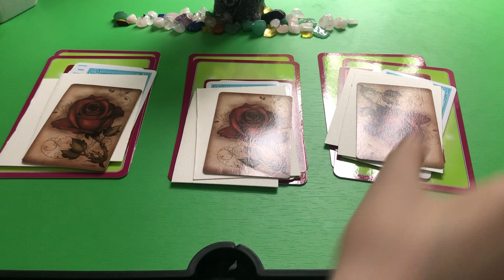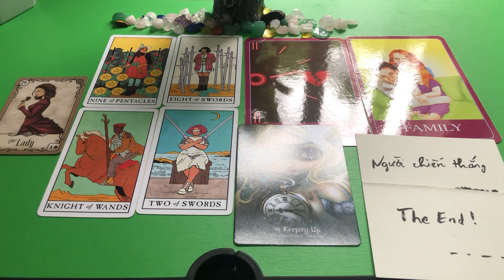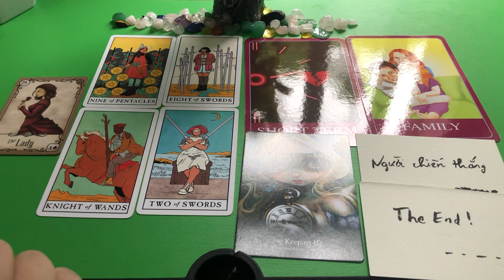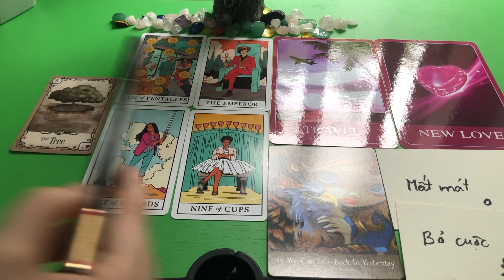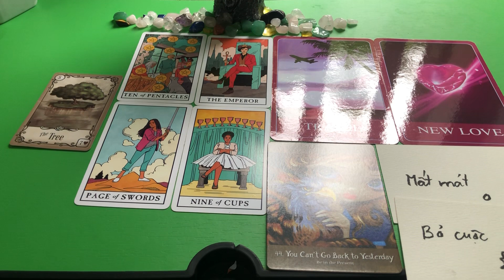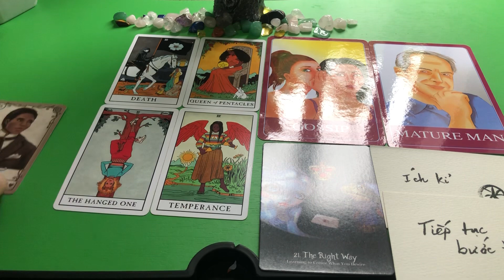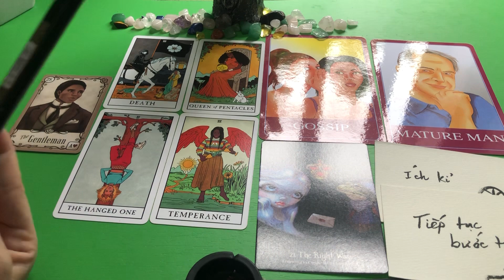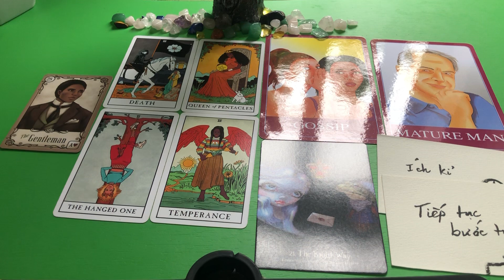Chuyện tình tiếp theo của bạn!!?😳😳🙈💁 Tarot Reading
Xin chào các bạn đã đến với The Silver Back Tarot. Mình là Linh mình sn 98 và là một Starseed . Hy vọng trải bài của mình sẽ giúp đỡ mang đến cho các bạn thêm thông tin các bạn cần lắng nghe hoặc đơn giản chỉ là giải trí thôi! Cảm ơn các bạn rất nhiều vì đã ủng hộ kênh của mình! Gửi thật nhiều tình yêu và ánh sáng đến các bạn nè!!!
Nếu các bạn muốn trải bài riêng với mình vui lòng truy cập Fanpage để đặt lịch nhé!

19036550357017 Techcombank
Đỗ Thị Mỹ Linh